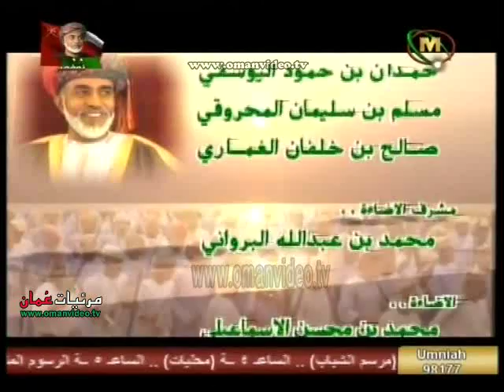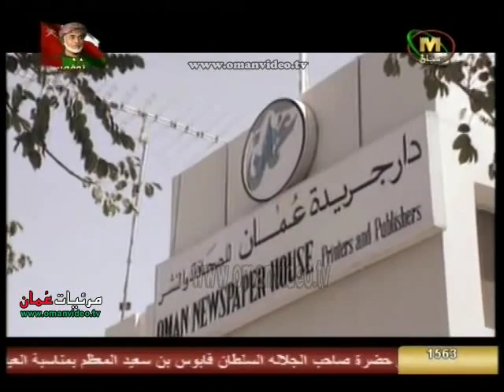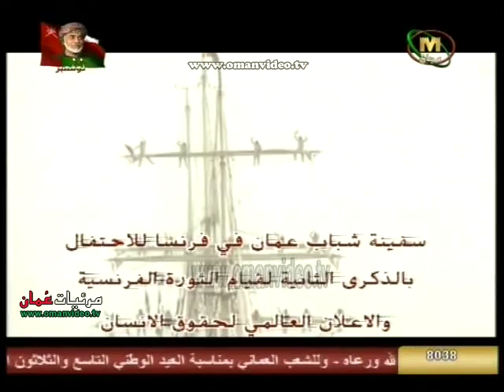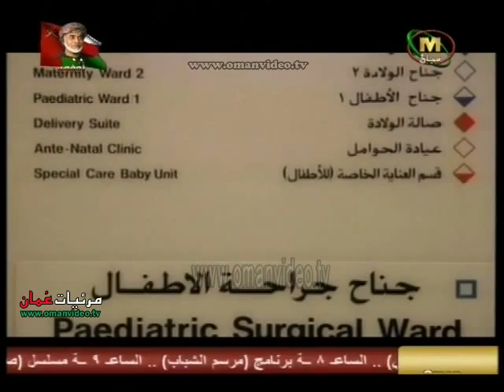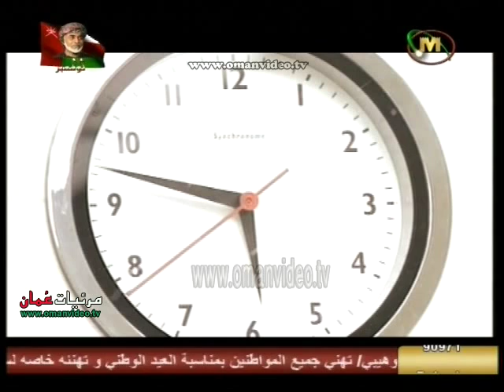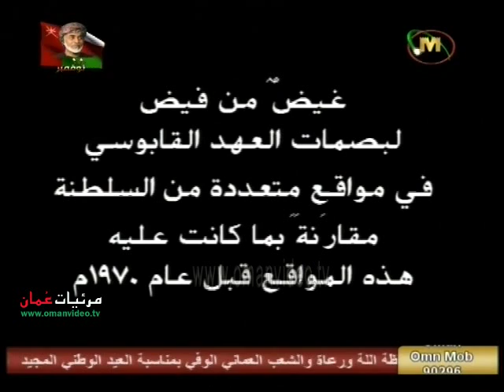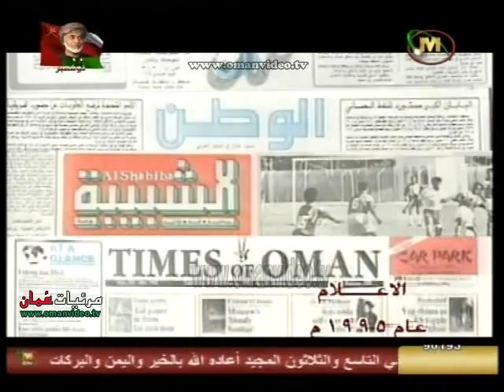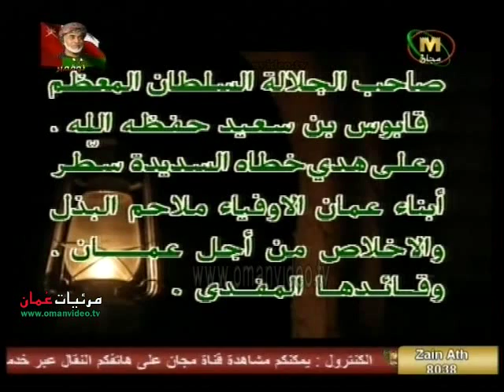مسيرة الخير عهد النهضة المباركة 1995 الجزء الخامس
مسيرة الخير عهد النهضة المباركة بقيادة صاحب الجلالة السلطان قابوس المعظم
1995 الجزء الخامس ( خمسة اجزاء )
سناريو وحوار : بريهان قمق
ممثلو المسيرة : طالب بن محمد سالم و إيمان بنت محمد علي و إبراهيم بن صالح الزدجالي و  بدرية أحمد و محمد بن هلال السيابي و حمد بن خلفان الحضرمي و مبارك بن محمد المعشري و أنيس بن إقبال الحبيب و فاطمة بنت محمد الشكيلي
و علي بن أحمد القاضي و سميرة بنت خلفان الوهيبي و جاسم بن محمد البطاشي و سعيد بن عبدالله الحوسني و محمد بن سليمان الكندي و عبدالله بن علي الزوايدي و محمد بن سيف الحبسي و حمود بن سليمان الجوابري
بالاشتراك مع : يوسف بن عيسى البلوشي و سيف بن ناصر المعولي و رحمة بنت علي الصالح و راشد بن علي الجديدي عبدالسلام بن فاضل التميمي
ضيفا المسيرة النجمان : صالح بن زعل الفارسي و فخرية بنت خميس العجمية
مع النجم العربي : عبدالمجيد المجذوب ( الراوي )
مخرج منفذ : أنيس بن إقبال الحبيب
المخرج : حسن ابو شعيرة
إنتاج تلفزيون سلطنة عمان 1995 م
نقلاً من قناة مجان الفضائية